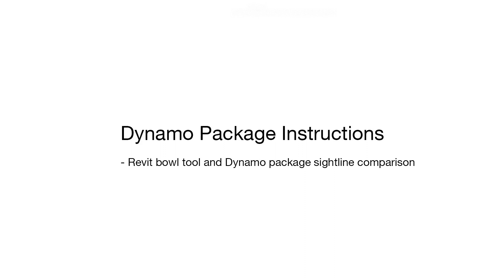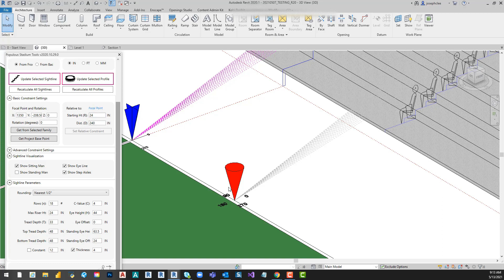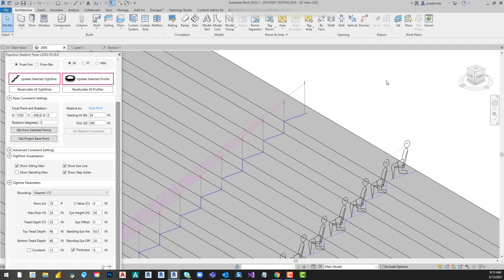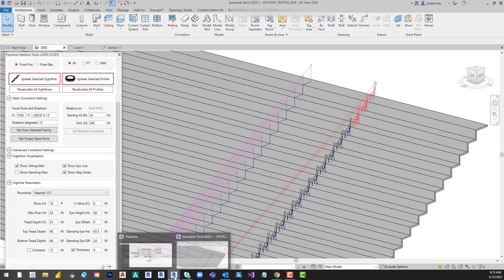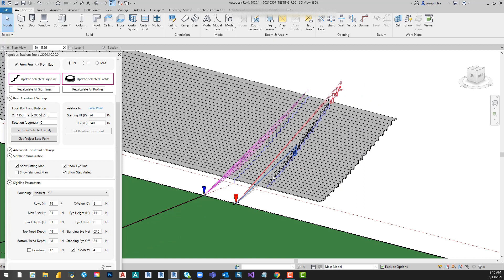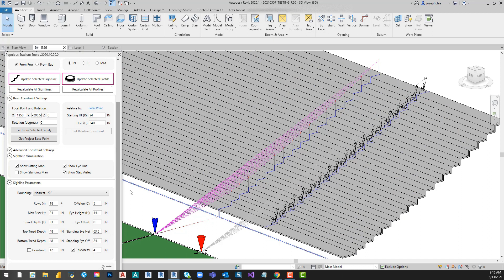20210513 - Dynamo Stadia - 5. Dynamo Stadia package and Revit bowl tool comparison